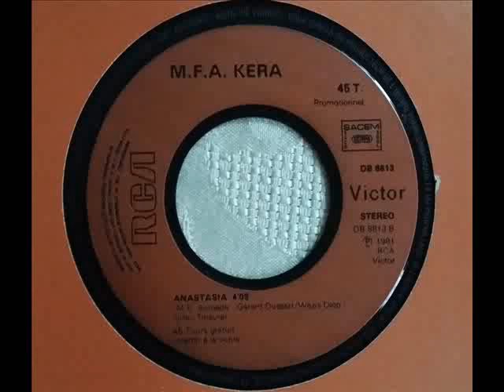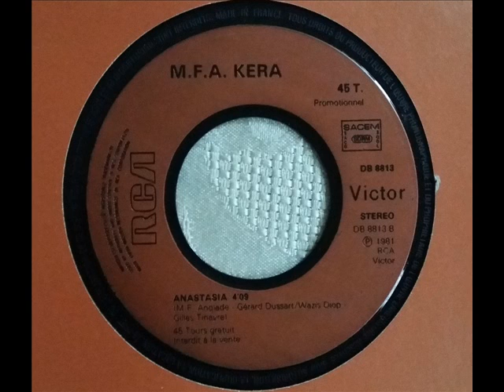M F A Kera Anastasia